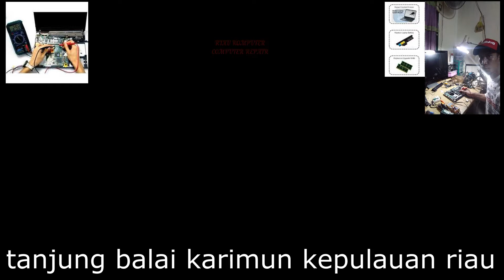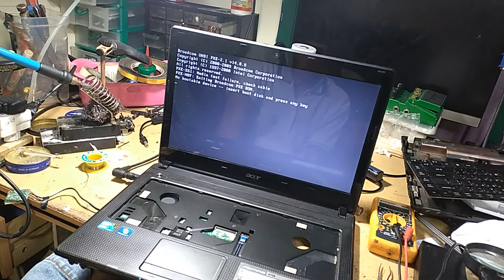acer 4738 hidup sebentar langsung mati repair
di video ini saya akan memperbaiki laptop acer 4738 yg hanya hidup beberapa detik langsung mati
semoga video ini bermanfaat.D